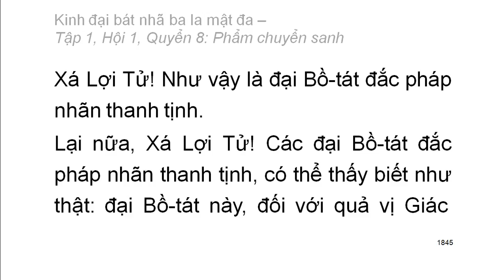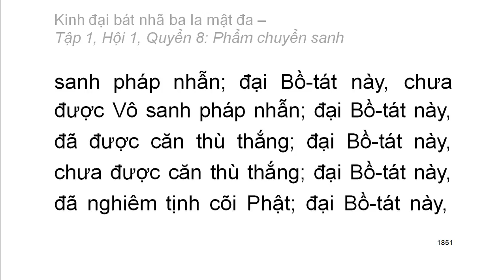600 quyển Kinh Đại Bát Nhã Ba La Mật Đa: Quyển .../600 (tiếp) (đọc lần 2)